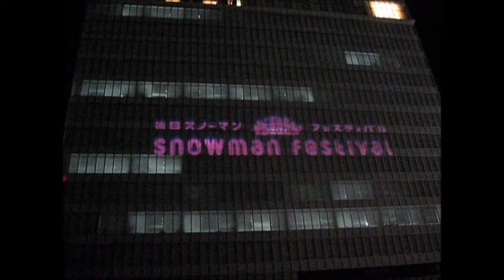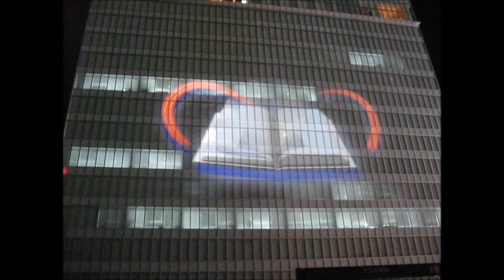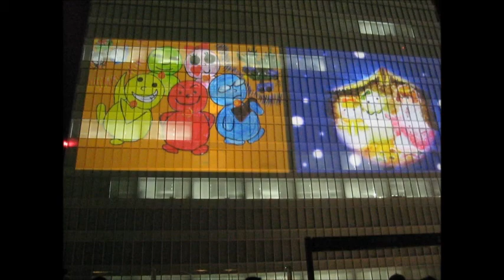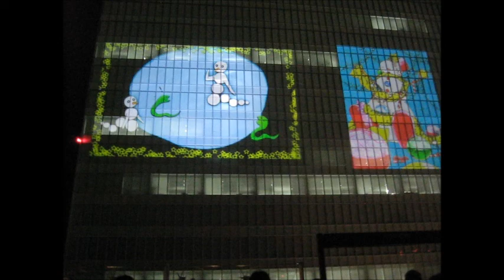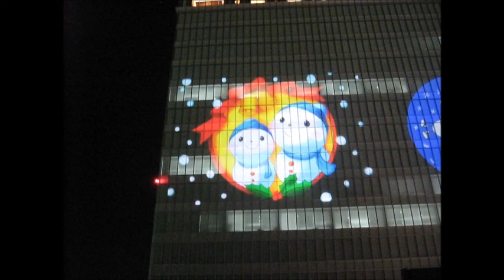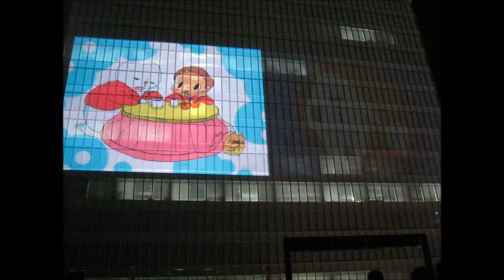snowman 99 Osaka station city,Umeda,Osaka,Japan December,2011